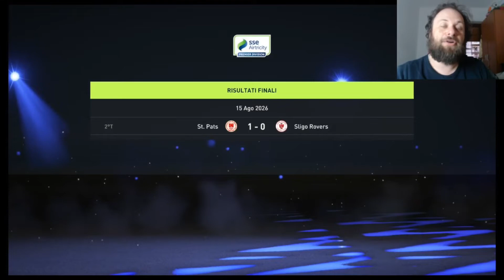QUANDO LO SCRIPT DIVENTA IGNOBILE - Palle a Quadrifoglio(FIFA 22 - Carriera Allenatore Estrema) #85